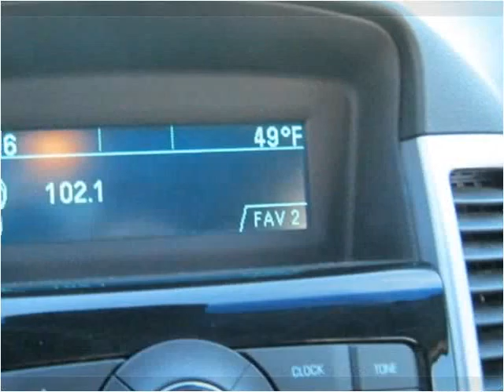2011 Chevrolet Cruze Used Cars Casper Rock Springs Dallin Mo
This 2011 Chevrolet Cruze is available from Dallin Motors.